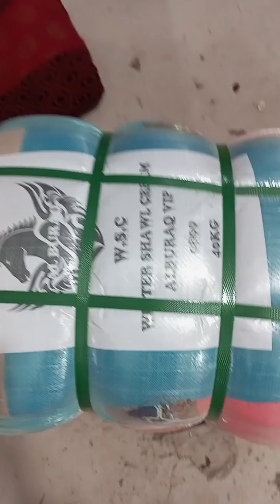ونٹر شال اسٹالر 40 کلو کا بنڈل قیمت 46000 رابطہ 03456073705